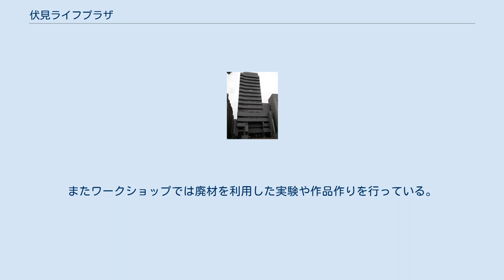伏見ライフプラザ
伏見ライフプラザ （ふしみライフプラザ） は、愛知県名古屋市中区栄一丁目（伏見）にある高層ビルである。
 名古屋都心部にある「中消防署｣をビルとして再開発して有効活用し、都心部に新たな公共施設などを整備する為に建設された超高層ビルである。 高齢化社会の進展を睨んで開設した高齢者の為の学習施設「鯱城学園」や環境保護の促進を目指した「環境学習センター」などが設置されている。
 1995年（平成7年）12月1日に開館した環境教育施設。
愛称はエコパルなごやで公募により決定した。
ネーミングコンセプトは「環境を学ぶ仲間が集まる場所」で、エコパルとはエコロジーを意味するエコと仲間を意味するパルからつけられたもの。
2018年5月3日にリニューアルオープン。
 館内は展示室、バーチャルスタジオ、ワークショップで構成されている。
展示室は、公害・環境保全、ごみ減量、生物多様性、地球温暖化についてのパネル展示が行われているほか、バーチャルスタジオでは大型スクリーンによる映像とマスコットキャラクター「コパ」による解説で環境問題を学ぶことができる。
またワークショップでは廃材を利用した実験や作品作りを行っている。
 名古屋市環境学習センターに関するカテゴリ: